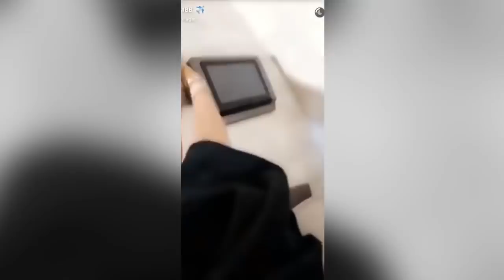12 Things Millie Bobby Brown Spends Her Millions on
12 Things Millie Bobby Brown Spends Her Millions on

If you love Stranger Things, then chances are you know who Millie Bobby Brown is. She is easily one of the highest paid actors at only 16 years old! The Netflix series has really shot her to stardom and now she is in a position now where she can buy almost anything she wants! So today we are going to take a look at MBB and the 12 Things Millie Bobby Brown Spends Her Millions on!

With stranger things 4 set to release soon its only a matter of time before she starts to earn even more money but she is already earning more than her co-stars like Finn Wolfhard and Noah Schnapp. Millie Bobby Brown has been in the showest videos a couple of times now but this time is about what she spends her millions on! She has had a pretty interesting upbringing and has been on interviews with Jimmy Fallon and the tonight show where she did some crazy raping!